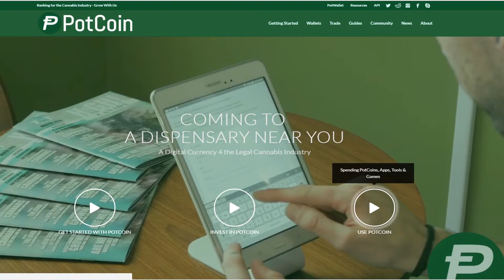Potcoin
Experience and thoughts on this cryptocurrency to share with other users.  Shovel.io wants to provide personal experiences for current users or those curious about investing in cryptocurrency.  Please be curious to others comments.  Vulgar or unprofessional comments will not be allowed.  Thanks Team Shovel!